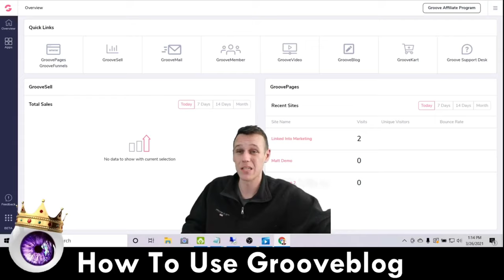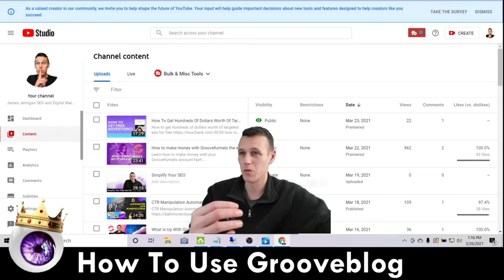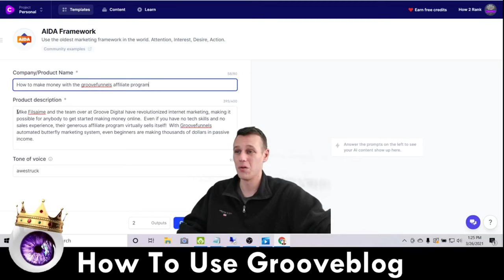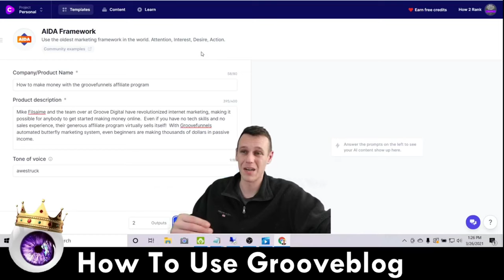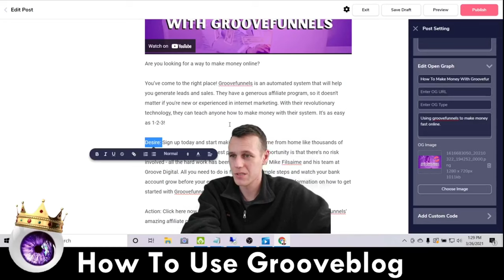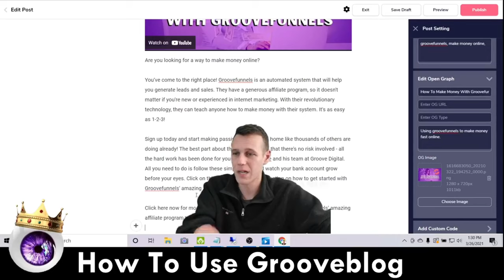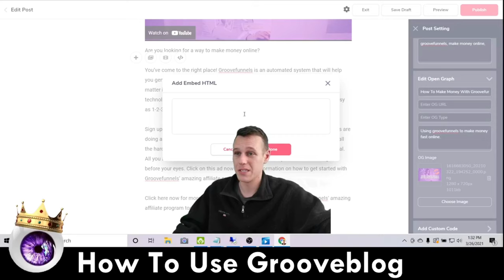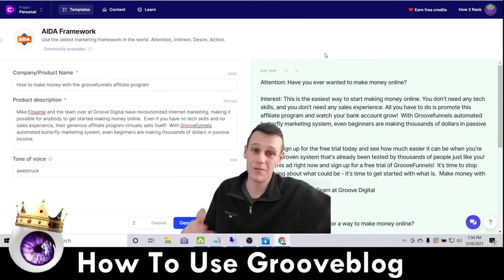How to use GrooveBlog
How to use the best free blogging platform of 2021

Groove blog tutorial: how to start blogging with groovefunnels.

Chapters:
00:00 how to use grooveblog
00:20 how to use groove blog
00:40 what is groovefunnels
01:00 optimizing your blog

What is grooveblog used for?

Is groovefunnels free?

How to publish a post in grooveblog